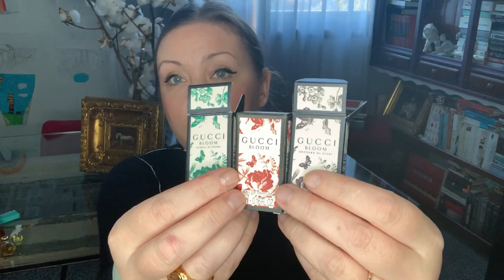Пустые парфюмерные флаконы! Знакомство с новыми ароматами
Chanel N5 edp
Ananda M.Micallef edp
Bottega Veneta Bottega Veneta edp
Dior Diorissimo edt

Arpege Lanvin edt
Sheer Tiffany
Gucci Bloom
Gucci  Bloom Acqua di Fiori
Gucci Nettare Di Fiori